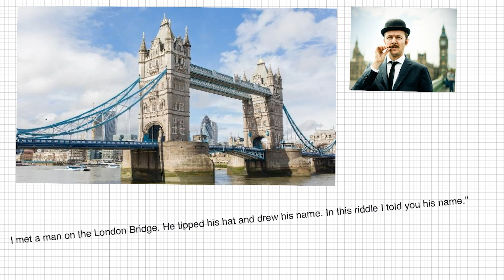I met an old man on London bridge. As the sunset on the ridge, he tipped his hat! Riddle time!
Some of you perhaps already got bored with this situation. But there is no sin to play some riddle. As there are two interesting riddles about the man who walks in London Bridge.

“As I was walking across the London Bridge, I met a man who drew his hat and drew his cane and in this riddle, I said his name. What is it?”

The riddle has actually been worded another way too:

“I met an old man on London bridge. As the sunset on the ridge, he tipped his hat and drew his name and cheated at the guessing game. What was the man’s name?”

The vectors, sounds, and movie clips on this video are taken from fully granted pieces in terms of copyright